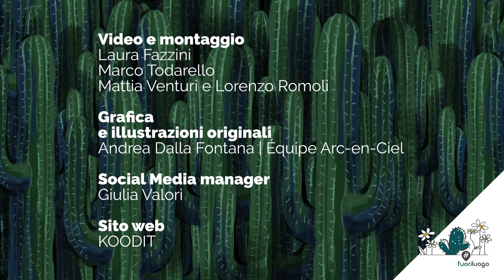fuoriluogo - "Nascita e morte della massaia" con Luca Scarlini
"NASCITA E MORTE DELLA MASSAIA"

Un racconto su Paola Masino di Luca Scarlini, scrittore, drammaturgo e insegnante presso la Scuola Holden di Torino.